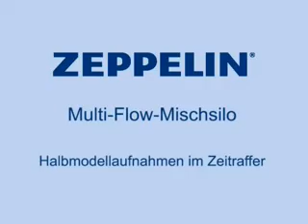Zeppelin Systems - Blending Silo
Zeppelin Systems animation video showing material flow inside the Blending Silo.